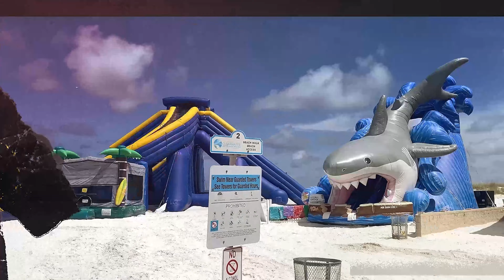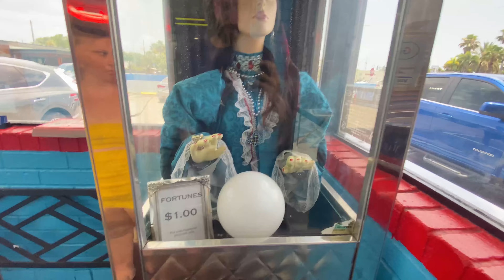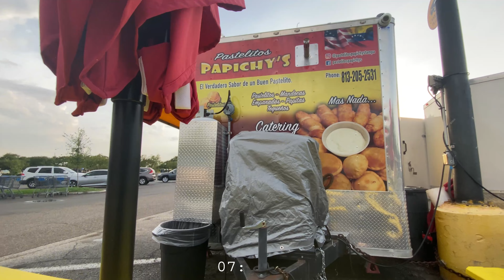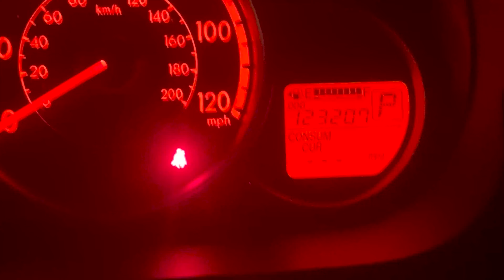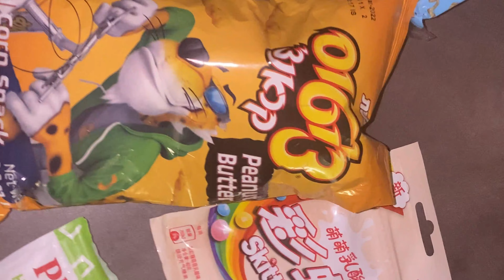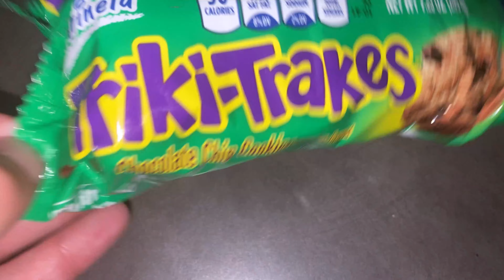Back For More Clearwater Beach (Vlog)